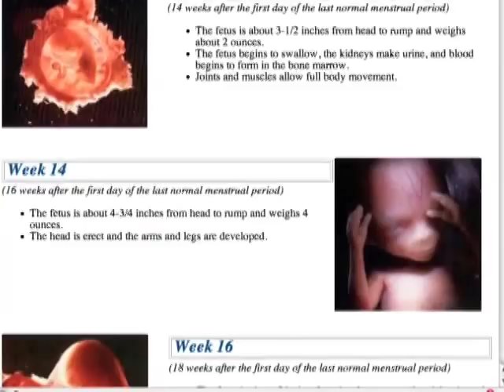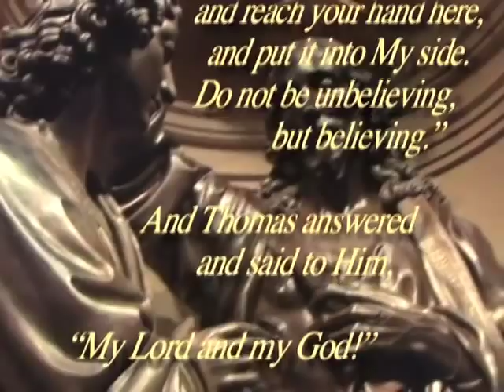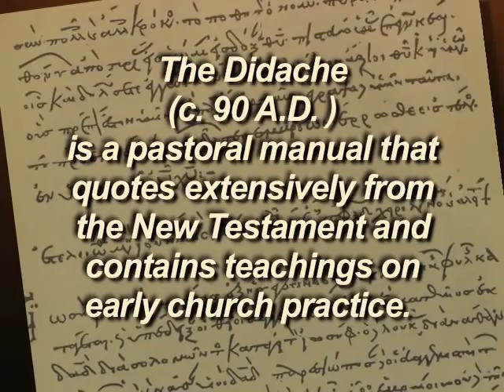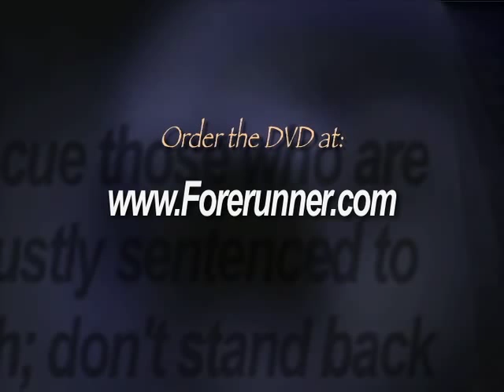The Abortion Matrix - Chapter 2 : Part 2 - Abortion in Biblical Perspective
But it is what happened next that provides us with the most powerful and irrefutable argument for the personhood and sanctity of pre-born life.

In those days Mary arose and went with haste into the hill country, to a town in Judah, and she entered the house of Zechariah and greeted Elizabeth. And when Elizabeth heard the greeting of Mary, the baby leaped in her womb. And Elizabeth was filled with the Holy Spirit, and she exclaimed with a loud cry, "Blessed are you among women, and blessed is the fruit of your womb! And why is this granted to me that the mother of my Lord should come to me? For behold, when the sound of your greeting came to my ears, the baby in my womb leaped for joy. (Luke 1: 39-44)

Note several things here:

First, Jesus at this moment was well within the first trimester of His development as a fetus; perhaps only just a few weeks or even a few days old.

Second, when Elizabeth heard Mary's greeting her baby, John, the one who would serve to prepare the way for Jesus, moved in some dramatic way while she was simultaneously filled with the Holy Spirit.

Now another verse of scripture comes into play here.  When an angel announced to Zechariah, Elizabeth's husband and John's dad, the miraculous conception of John, God's messenger declared something very unusual:

"...he (John) will be filled with the Holy Spirit, even from his mother's womb." (Luke 1:15)  Likely the in-utero John was filled with the Holy Spirit at same moment his mother was: when they heard the voice of Mary, pregnant with the very, very small, developing Jesus.

 Now a few critically important things need to be understood here.  First, only humans, as image-bearers of God, can be vessels of the Holy Spirit.  The in-utero John, as just such a vessel, was recognized by God Himself as being fully human.  Note also that the scriptures refer here to John as the "baby" -- the Greek word brephos -- that leaped in the womb.  In the next chapter of Luke, it refers again to a baby, a brephos, but this time it is Jesus, born and now lying in a manger.  (Show: "And they went with haste and found Mary and Joseph, and the baby (brephos) lying in a manger." Luke 2: 16) In-utero or extra-utero. it makes no difference. We're still talking about a baby, a fact that if we are honest with ourselves is still the way we refer to the pre-born today.

The documentary film Lake of Fire provided a startling insight into this simple truth...as well as the mental gymnastics people who support abortion have to undergo to deny it.  Famed attorney, liberal activist and abortion support Alan Dershowitz: [CLIP].

So according to this so-called logic -- one that plays a big part in the abortion-on-demand movement -- an in-utero person doesn't really exist until her parents recognize her personhood and want her to exist.  Talk about man playing God!

Back to the in-utero John being filled with the Holy Spirit: we can also see a surprising degree of sentience here on his part.  John leapt because he recognized and understood at some deep, pre-rational level the presence of Mary and Jesus -- a fact that modern neonatologists now recognize from a developmental perspective.  In-utero children are far more aware of the world both inside and outside the womb than we would have every imagined -- making abortion an even greater abomination.

Lastly, note again what Elizabeth said to Mary: And why is this granted to me that the mother of my Lord should come to me? (Luke 1:43) Elizabeth didn't say "future mother" or "mother of the one who will one day be my Lord."  Everything was emphatically present tense.  Mary was a mother -- "with child" is the common expression -- and the Lord Jesus Christ was as fully present at that moment as He was when the Apostle Thomas said almost the same words as he beheld the wounds of the resurrected Christ: "My Lord and my God."

Thomas answered him, "My Lord and my God!" (John 20:28).

And there are other verses in scripture that make the full humanity of the pre-born child just as clear:

"For Thou didst form my inward parts. Thou didst weave me in My mother's womb. I will give thanks to Thee for I am fearfully and wonderfully made" (Psalms 139:13).

"Before I formed you in the womb, I knew you. And before you were born I consecrated you" (Jeremiah 1:5).

"... the Lord who made you and formed you in the womb ..." (Isaiah 44:2).

According to Scripture, abortion is a sin against God - a violation of the sixth commandment, "You shall not murder."

It is the wanton killing of innocent human life in the womb - a place designed by God to be a refuge of life and mercy.  And that is precisely why in the Didache -- a pastoral manual that represents the early Church's understanding and practice concerning everything from baptism to the Eucharist clearly stated:"...thou shalt not procure abortion, nor commit infanticide." (Didache 2:2)